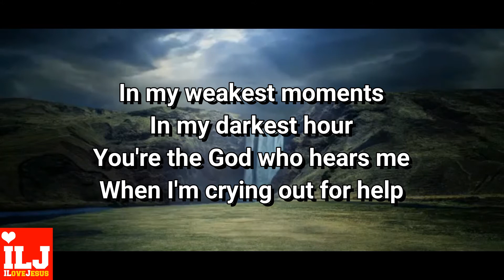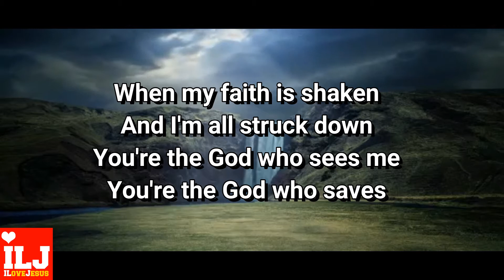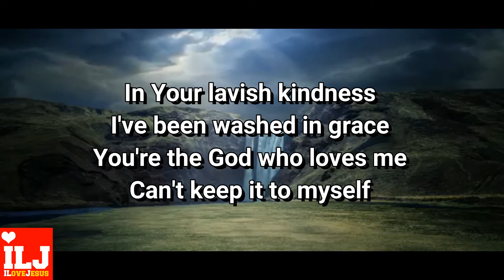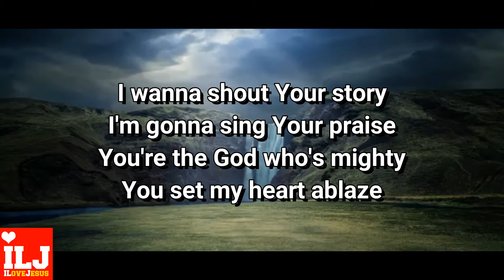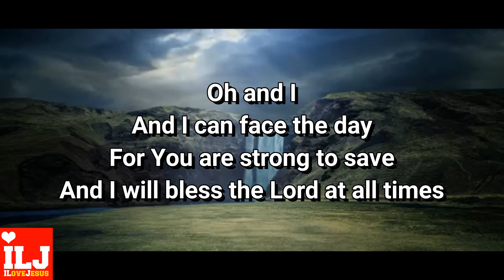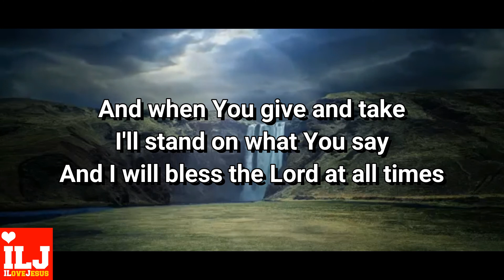At All Times [Lyric Video] - Victory Worship | ILOVEJESUS MUSIC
For any requests or questions